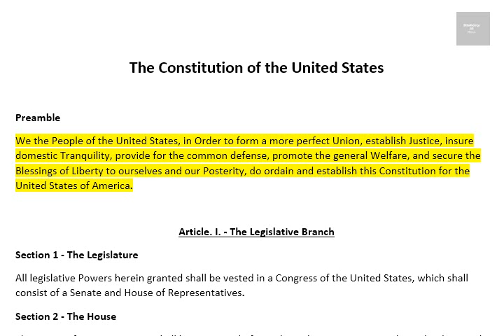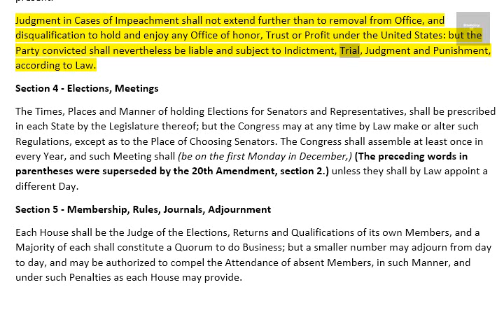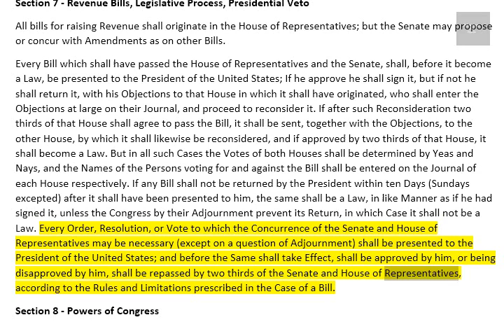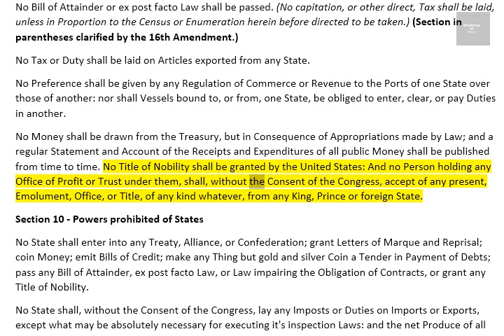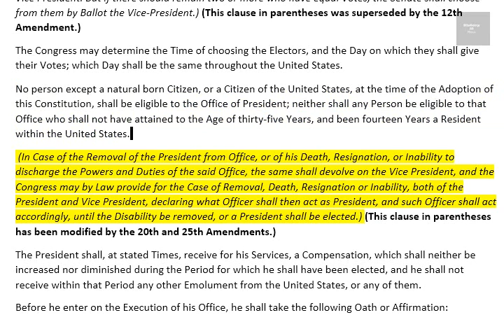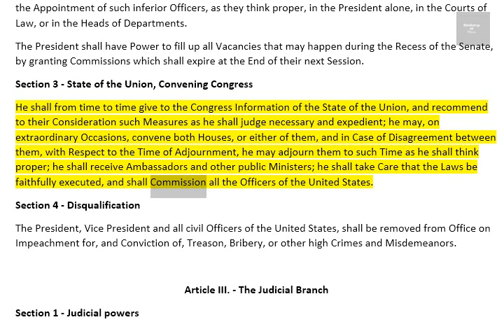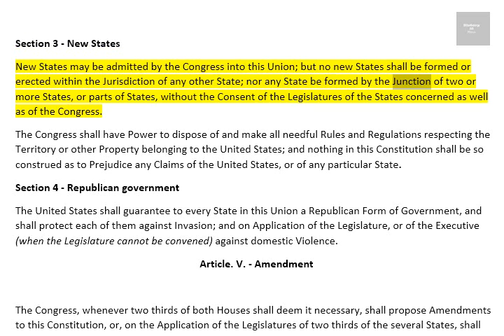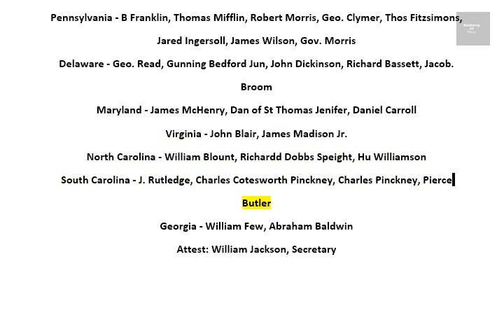Constitution of The United States of America